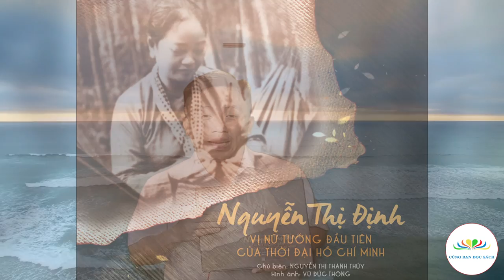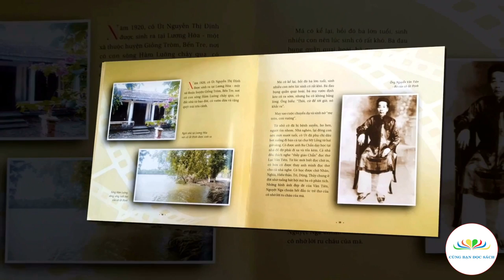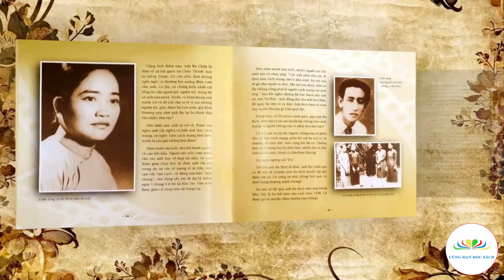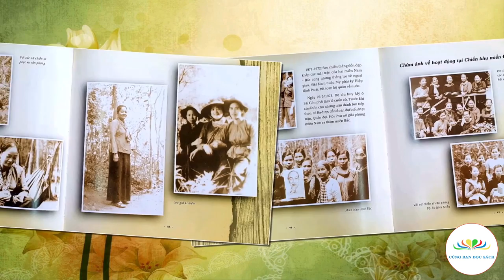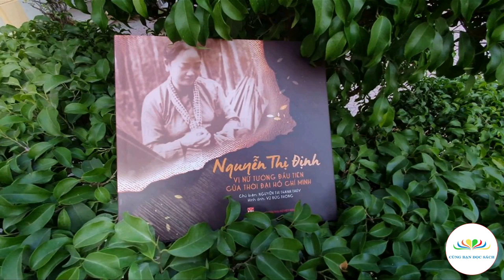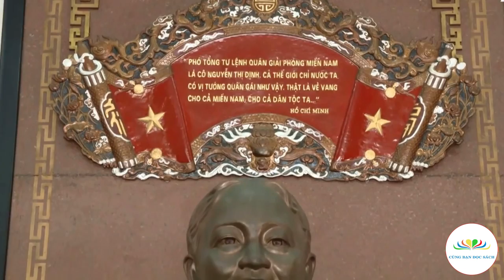Nguyễn Thị Định: Vị Nữ tướng đầu tiên của Thời đại Hồ Chí Minh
Giới thiệu tác phẩm: Nguyễn Thị Định: Vị Nữ tướng đầu tiên của Thời đại Hồ Chí Minh
Phụ nữ Việt Nam - Xưa và nay